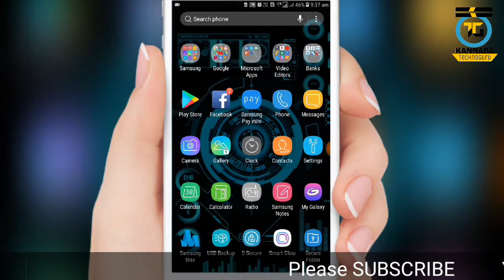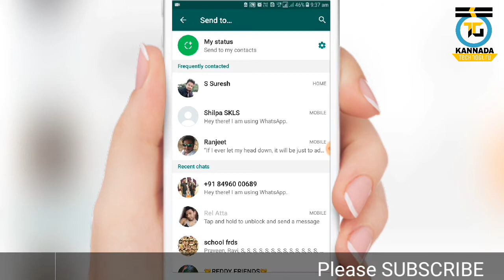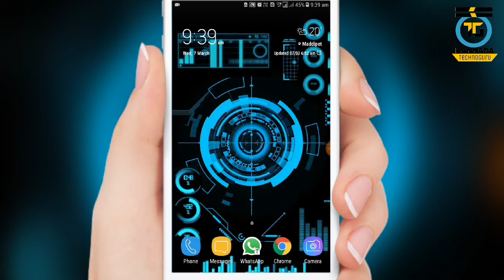How to Upload More than 30 Second video For WhatsApp Status | Explained In Kannada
If U like My video please give Thumbs Up👍